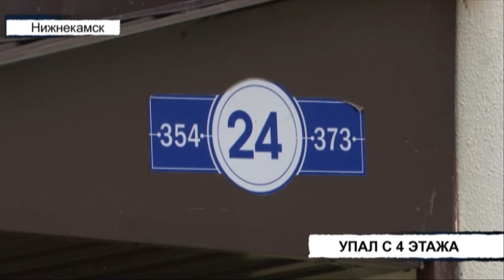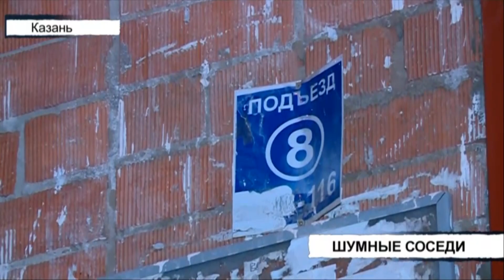Вызов 112 - 01/07/21 четверг 🚔 ТНВ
Координаты:
☎ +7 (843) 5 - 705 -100